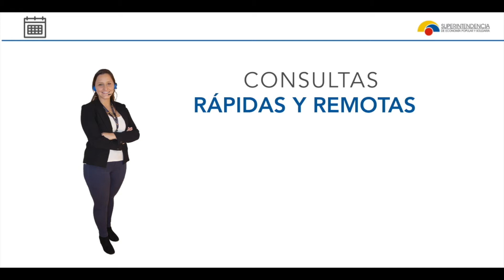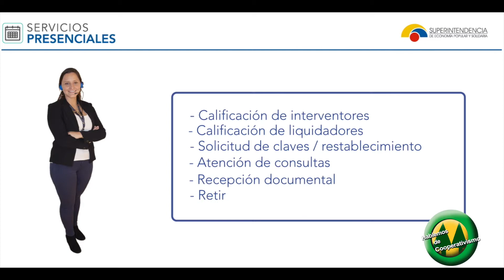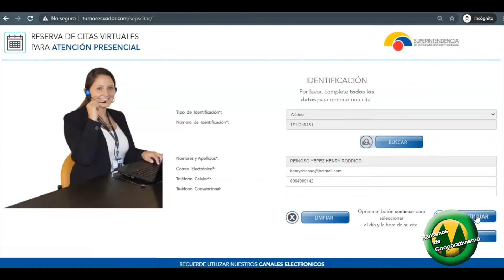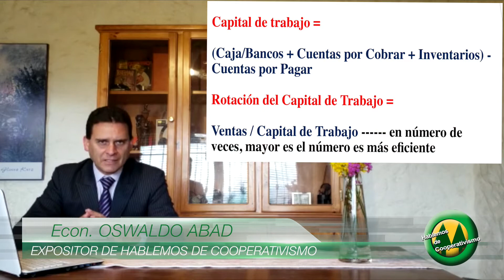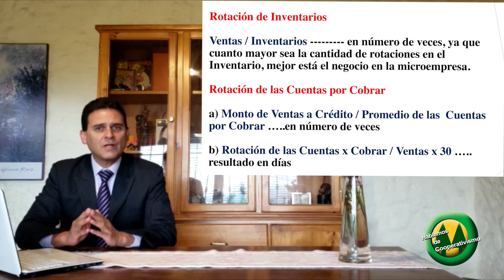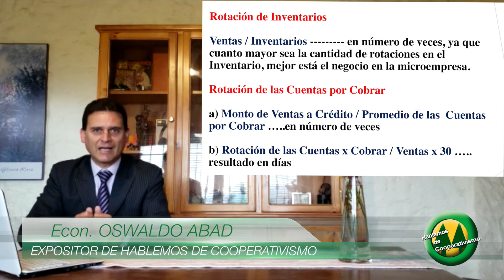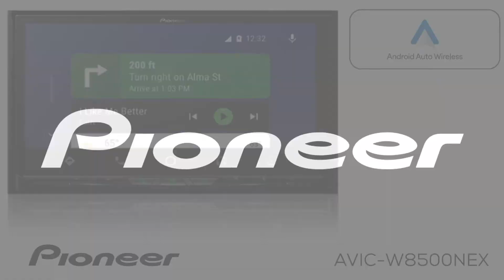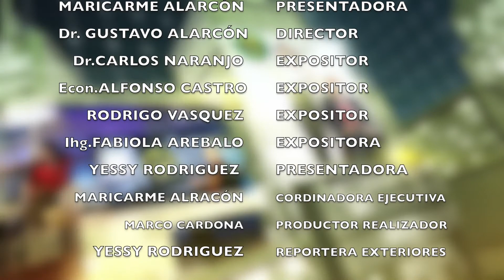DOMINGO 13 SEP 2020 HABLEMOS DE COOPERATIVISMO B/3